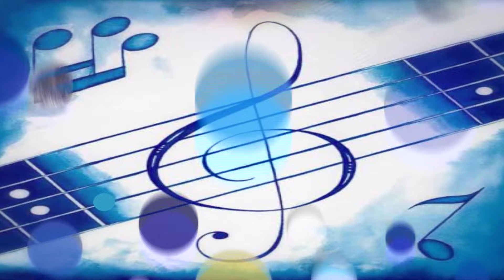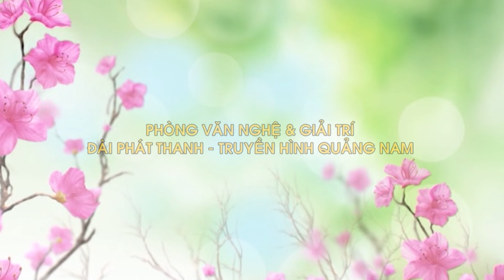Giới thiệu giọng ca Hoài Nga